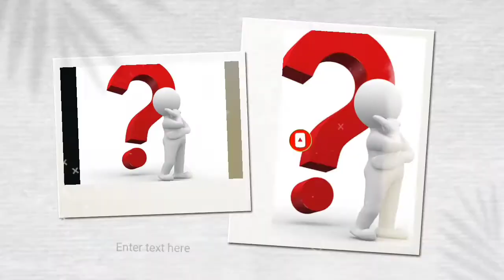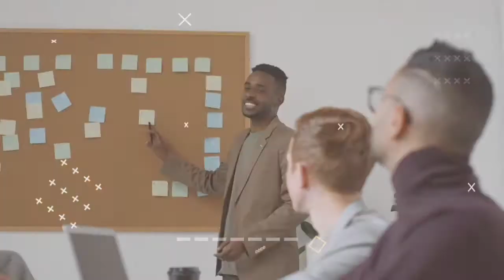Twins tower क्यों गिराया गया 😭 ||Why twins tower are demolished?||Twins tower@ItsFacts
Twins tower क्यों गिराया गया?🧐 ||Why twins tower are demolished? ||Twins tower news and facts in hindi

Why twins tower are demolished?,
What is Twin Tower controversy?,
What is the cost of twin tower?,
What will happen to buyers of twin towers?,
Twin tower Noida Live,
Twins tower Noida owner,
Twins tower Noida News,
Twins tower noida owner name,
Twin tower noida why destroyed twin tower kyu giraya ja raha hai,

n this video, facts(rochak tathya/ रोचक तथ्य) you don't know Or facts you never knew. Today you will see this facts video in Hindi And together "  Twins tower क्यों गिराया गया?🧐 ||Why twins tower are demolished?" | woman with three breast|Many random facts| unknown facts|| " And Top Enigmatic facts and Amazing Facts to see this video And this video is gonna be very interesting so watch the video till the end And I hope you liked the video.